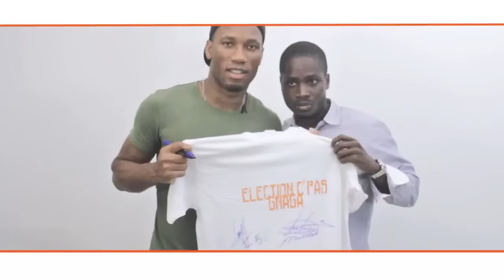ELECTION C'EST PAS GNAGA-CLIP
Le clip avec les meilleurs Ivoiriens , en passant par Didier Drogba, Murielle Ahoure, Kolo Toure, et j'en passe. Voici les election en Cote d'ivoire, cette étape doit être dans la paix.